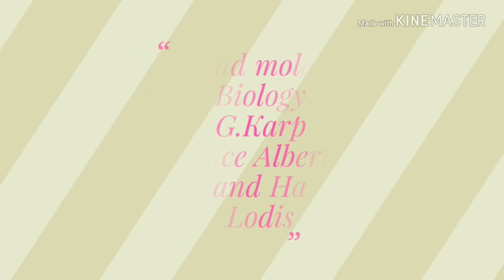Best Books for CSIR NET Exam Life Sciences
Home » Exams » List of Recommended Books For CSIR-NET Life Sciences

Editors ChoiceExams

List of Recommended Books For CSIR-NET Life Sciences

written by Yogesh SharmaJuly 4, 2017

Recommended Books For CSIR-NET Life Sciences

Howdy fellas! when we talk about CSIR Net Life Sciences exam, it is very important to follow standard books and practice questions. Because CSIR Net Life Sciences is not a difficult exam it’s just a different exam. So one must have clarity on how and from where to prepare for exams. So here we have a list of Recommended books to follow for preparation.

Biochemistry

Lehninger Principles of Biochemistry – David L. Nelson and Michael M. CoxBiochemistry: International Edition – Stryer, Berg and TymoczkoPrinciples of Biochemistry – Voet, Pratt and VoetENZYMES: Biochemistry, Biotechnology, Clinical Chemistry, 2/E – Trevor Palmer and Philip Bonner

Genetics

Principles of Genetics – D. Peter Snustad, Michael J. SimmonsGenetics: Principles and Analysis – Daniel L. Hartl and Elizabeth W. JonesGenetics – BD Singh

The Cell: A Molecular Approach – Geoffrey M. CooperCell and Molecular Biology: Concepts and Experiments – Gerald KarpMolecular Biology of the Cell – Bruce Alberts, Alexander Johnson, Julian Lewis, David Morgan, Martin Raff, Keith Roberts, and Peter WalterCell And Molecular Biology / 8th Edn. – Robertis DeMolecular Cell Biology: International Edition – Harvey Lodish, Arnold Berk, Chris A. Kaiser, Monty Krieger, Anthony Bretscher, Hidde Ploegh, Angelika Amon, and Matthew P. ScottMolecular Biology of the Gene – James D. Watson, Tania A. Baker, Stephen P. Bell, Alexander Gann, Michael Levine, and Richard Losick

Immunology

Kuby ImmunologyEssential Immunology – Ivan M. Roitt | Roitt’s Essential Immunology: Includes Desktop Edition – Peter J. Delves, Seamus J. Martin, Dennis R. Burton, Ivan M. Roitt

Developmental Biology

Developmental Biology – Scott F. GilbertPrinciples of Development 5e – Lewis Wolpert

Plant Physiology

Plants Physiology – Lincoln Taiz and Eduardo ZeigerPlant Physiology – Ross and Salisbury

Animal Physiology

Essentials of Animal Physiology – RastogiGanong’s Review of Medical PhysiologySchaums Outline of Human Anatomy and Physiology, Third Edition (Schaums Outline Series)

Ecology

Basic Ecology: Fundamentals of Ecology – Eugene P. OdumEcology and Environment –  PD SharmaEcology: Principles And Applications – JL Chapman and MJ Reiss

Evolution

Organic Evolution (Evolutionary Biology) – Veer Bala Rastogi

Principles and Techniques of Biochemistry and Molecular Biology – Wilson and WalkerBiophysical Chemistry (Principles and Techniques) – Upadhyay

Principles of Gene Manipulation and Genomics – Sandy B. Primrose and Richard TwymanMolecular Cloning: A Laboratory Manual – Joseph Sambrook and David RussellGene Cloning and DNA Analysis – TA BrownMolecular Biotechnology: Principles and Applications of Recombinant DNA – Bernard R. Glick and Jack J. Pasternak

Applied Biology

Plant Breeding Principles & Methods – 2015 – B.D. SinghGenomes 3 – T.A. BrownIntroduction To Plant Tissue Culture –  Razdan MK

Practice Books for CSIR-NET Preparation:

CSIR-NET General Aptitude – A New Outlook – Christy VargheseCSIR-JRF-NET: Life Sciences Fundamentals and Practice (Part – I & II) 2011 – Kumar Pranav Mina UshaAce The Race – Plus: MCQs for CSIR UGC NET Life Sciences (JRF & LS) (Set of 2 Volumes: Vol 1- 8000 MCQs & Vol 2 – Answers & Explanations) (Set of 2 Volumes: Vol 1- 8000 MCQs & Vol 2 – Answers & Explanations)CSIR NET/JRF Life Sciences MCQ Practice book (Sixth Edition)